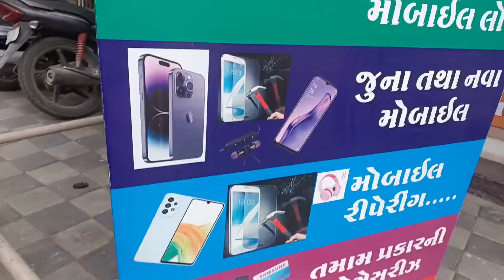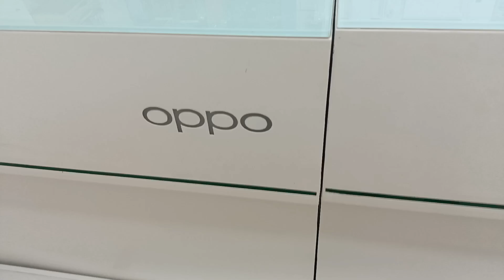SunRise Mobile -2 II Branded Company ના તમામ Mobiles અહી મળશે | Morbi Star New Vlog Video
Address: SunRise Mobile
Juna Majan Chok
Cintifhik complex morbi